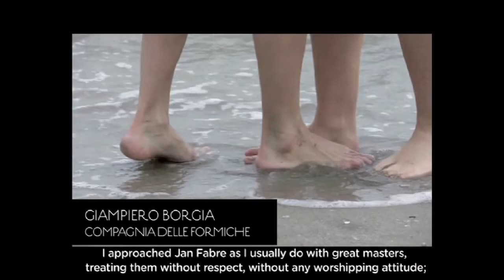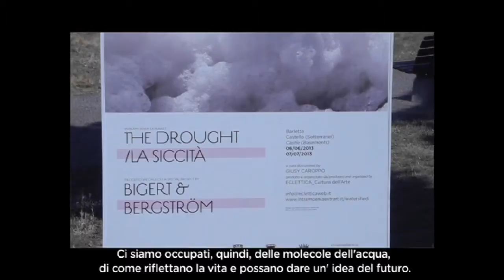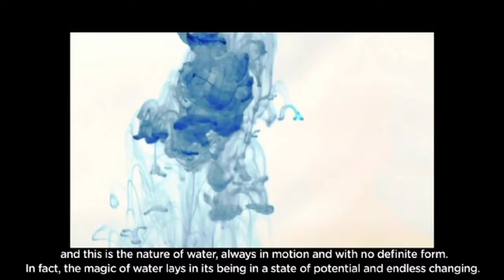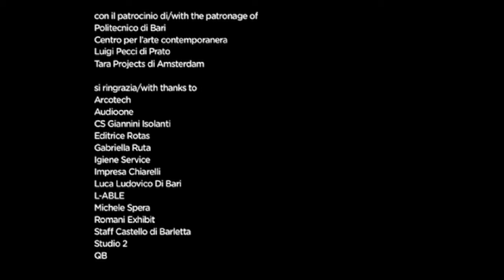WATERSHED_ sintesi eventi_sottotitolato italiano/inglese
WATERSHED_ progetto classificatosi primo assoluto al Programma Cultura della Commissione Europea nel 2012, è il punto di arrivo della collaudata iniziativa INTRAMOENIA EXTRA ART, che in sei edizioni ha coinvolto le location più suggestive di tutte le province pugliesi, il progetto, prodotto e coordinato dall’Associazione pugliese Eclettica_Cultura dell’Arte e ideato dalla storica dell’arte e curatrice Giusy Caroppo, assume ora una dimensione europea con il contributo del project manager Aldo Torre.

Incardinato sul delicato tema dell’acqua, con i suoi multiformi significati concettuali e simbolici, il progetto coinvolge Italia, Olanda, Belgio, Svezia, paesi dell’Unione Europea caratterizzati dalla presenza di bacini d’acqua, che faranno network per una proficua osmosi tra artisti del Nord e “alter-ego” del Sud.

La partnership si sviluppa su vari filoni artistici, secondo il criterio dell’interdisciplinarietà: teatro-danza, arti visive, architettura e ambiente; previsti anche dibattiti virtuali, residenze d'artista, spazi riqualificati, attrattività paesaggistica e monumentale. Una differente dimensione culturale, geografica e sociale, fusa nella metafora fluida di Watershed e nel modello vincente di “museo temporaneo diffuso” di Intramoenia Extra Art.

INTRAMOENIA EXTRA ART / WATERSHED è realizzato con il sostegno del “Programma Cultura” dell’Unione Europea ed è promosso dalla Regione Puglia - Assessorato al Mediterraneo, Cultura e Turismo, partner fisso anche delle passate edizioni, in collaborazione con la Provincia di Barletta Andria Trani e il Comune di Barletta.